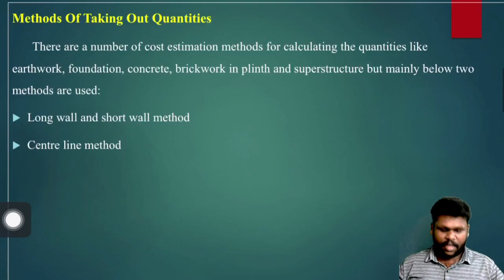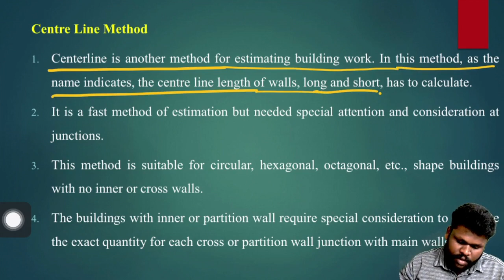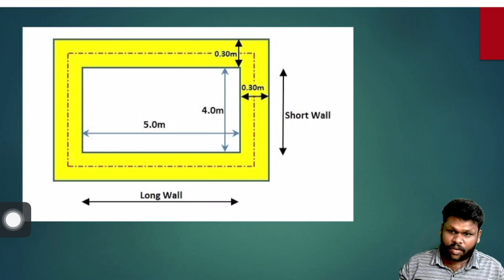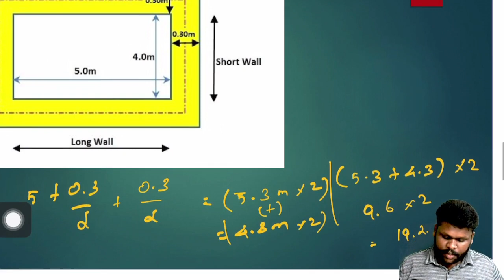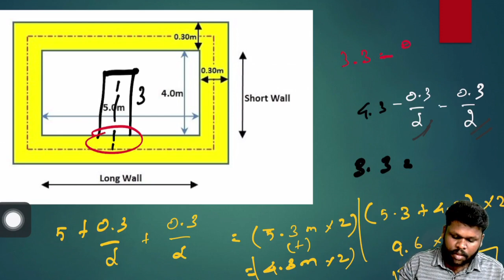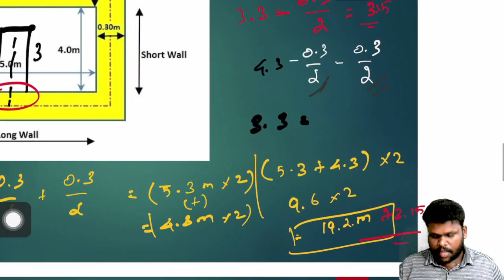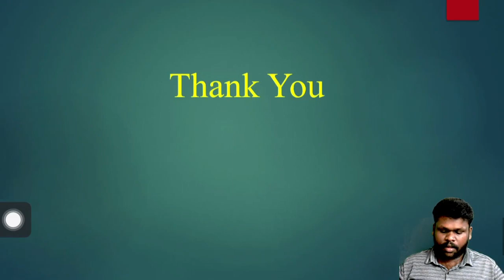Estimation and Costing - 2 | Civil Engineering - TNPSC AE Civil | Sparks Academy